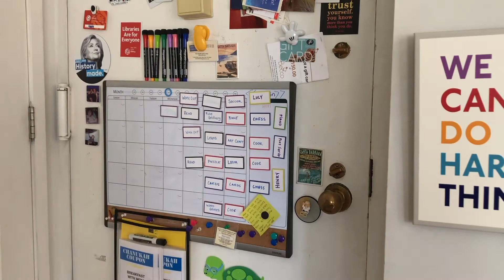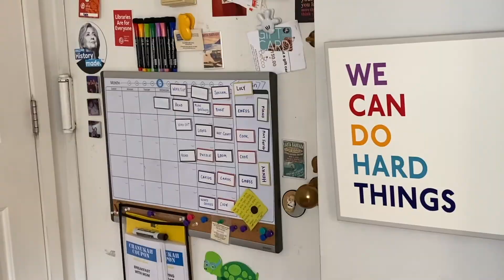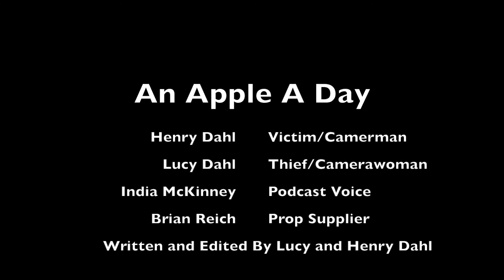An Apple A Day